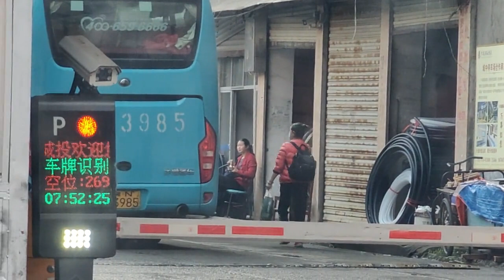母亲旅游开心似小孩，九九送站脸不洗早餐顾不上，牛排粉适胃了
【"请放心，这个视频专注于美食的制作过程，所有食材的获得方式都符合道德和法律规定。"】